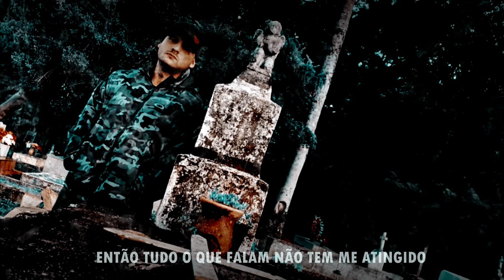LetoDie - Memento Mori (Prod. LiipBeats)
® PSICOSE.REC

FICHA TÉCNICA :

Letra: LetoDie e Edson Cardoso
Instrumental: LiipBeats
Captação: Psicose.REC
Mixagem e Masterização: Felipe Menegoni

LETODIE

CONTATO